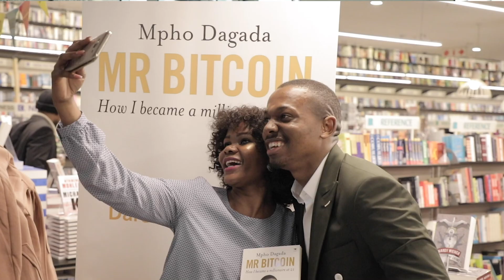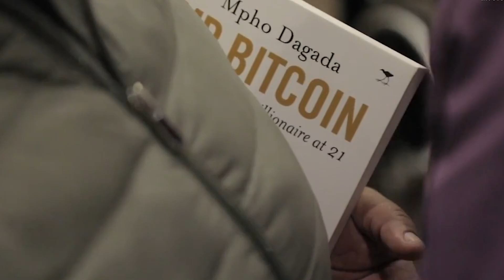Mpho Dagada | Blockchain Keynote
What can we learn from the advent of Cryptocurrency and Blockchain Technology, more importantly, what does the future look like? A keynote Delivered by International Best Selling Author of 'Mr Bitcoin' Mpho Dagada.

About:
Mpho Dagada is a multifaceted professional whose illustrious career encompasses best-selling authorship, dynamic keynote speaking, enterprising entrepreneurship, and astute investment. Rooted in his very nature, he embodies the qualities of a solution architect, a fervent communicator, and a catalyst for transforming mindsets. Moreover, he has ascended to the status of a luminary in the digital currency realm, serving as a vanguard of digital innovation, a maven of blockchain technology, and a prescient futurist.

In addition to his current roles, Mr. Dagada has embarked on a remarkable political endeavor. Through his party, Arise South Africa, he aspires to become South Africa's next president. This bold aspiration stands as a testament to his unwavering dedication to catalyzing change at the highest echelons of leadership